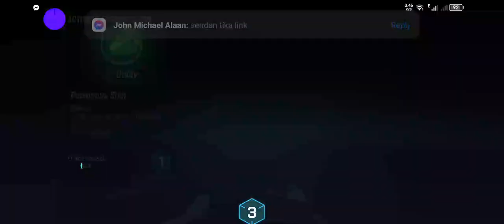Sipher Odyssey Play to airdrop, free to play, play to earn